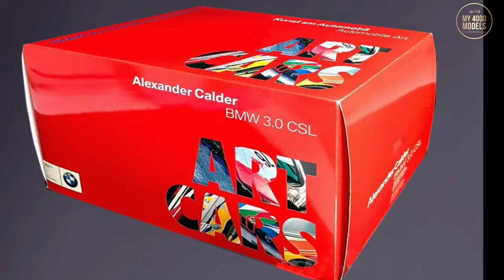The $30,000,000 car! 1/18 Minichamps BMW 3.0 CSL Calder "Art Car" 1975 Le Mans (Part 1)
Is it Art, or is it a Racecar?  Why can't it be both?

That was the question French racer and art dealer Hervé Poulain asked in 1974.   He had approached and successfully persuaded then Director of Racing at BMW, Jochen Neerpasch, to enter a BMW in the upcoming Le Mans 24-hour in 1975.  The car was to be painted by Poulain's friend, American sculptor Alexander Calder, who was then already 77 years old and best known for his colorful mobiles and monumental public sculptures.

Calder had recently completed a similar project in the form of using a MD DC-8 passenger jet from Braniff Airways as a "flying canvas."  The BMW was to be a similar project for the road and Calder was given free rein to design and paint the car.

The car itself was a E9 3.0 CSL with a 3.2 Ltr 6-cylinder engine producing 480 bhp.  The engine was an evolution of the motorsport-derived engine used for homologation purpose and had 4 valves per cylinder and twin overhead camshafts.

After Calder finished painting the car, Poulain recruited fellow French racing driver and LM64 Winner, Jean Guichet, as well as American IMSA driver Sam Posey to be his co-drivers and entered the 1975 Le Mans race as a Group-2 entry.  The trio did very well in qualifying and placed the car 11th on the grid, ahead of many Gr-4 and Gr-6 entries.  For the race itself, the team started very strong and were running in 6th when disaster struck on lap 73 when a broken CV joint and prop-shaft left Posey stranded on the circuit and unable to finish the race.  It was the first and last time the car was used in racing.  The car has been on display since then.

As a side-note, in 2021, Calder's grandson completed an identical "Artist’s Proof" that Calder was entitled to but never completed.  It was built from an original BMW 3.0 CSL and was given the same vehicle identification number by BMW as the original car, with the suffix "AP" attached.

Here's a YT video on the 1975 Le Mans race, with many shots of the art car in action

ABOUT "My 4000 Models"

I started this channel as a way to share my passion for high-end miniature model cars.  It's a true Rabbit Hole that started 15 years ago with a humble 1/18 Hotwheels Jordan F1 and my collection has now grown to 4000 models, many of which had since become quite rare and sought-after.

My aim is to add a new video every week into this model cars "virtual museum", where I will rotate through different subject matters, themes, brands, scales, etc.  I will try to include info about each model, the real car it's based on, etc.

So whether you're a fellow miniature car enthusiast, someone new to this hobby seeking inspiration, or just simply someone with a love for cars, car cultures and automotive arts, I hope you will all find something new and  interesting here for you!

Here's a quick summary of My 4000 Models car collection:

SCALE: primarily 1/43 and 1/18, but spans from 1/87 to 1/8

THEME: Le Mans, F1, Sports cars & Touring cars, Rally, Concept cars, Art Cars, Road cars, Supercars/Hypercars,  Collectible/Vintage/Exotic cars

MODEL BRAND: Spark, Bizarre, TrueScale (TSM), Minichamps, Autoart, BBR, Looksmart, HPI, Exoto, Ottomobile, CMC, Ebbro, IXO and more

CAR MARQUE: Porsche, Ferrari, McLaren, Lotus, Lancia, BMW, Alfa Romeo,
Jaguar, Bugatti, Lamborghini, Aston Martin, Mercedes, Tyrrell, Ligier, Williams, Renault/Alpine, and more

LIVERIES:  Gulf, Martini, Jägermeister, JPS, Rothmans, Marlboro, Silk Cut, Alitalia, Pirelli, Red Bull, Dunlop, etc.

HAPPY COLLECTING!!